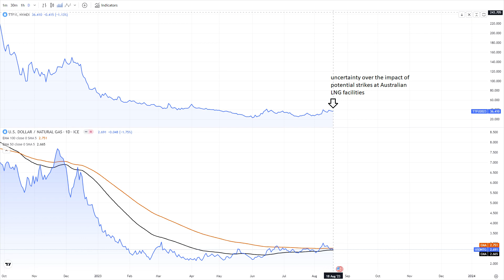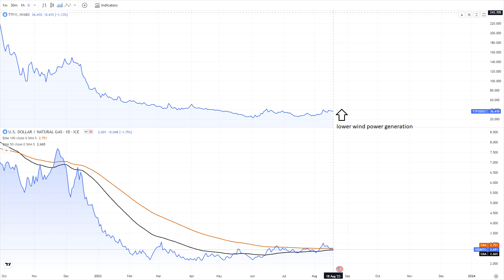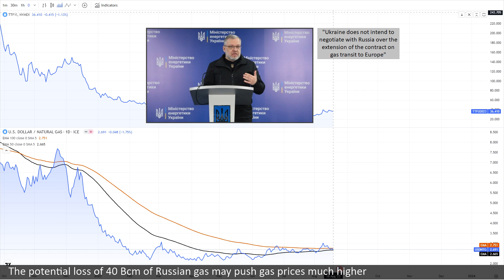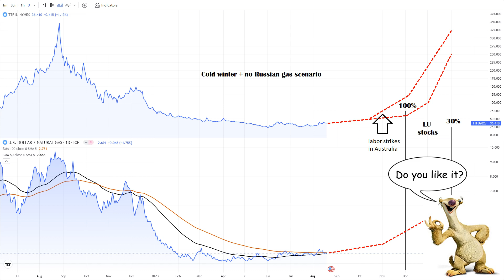Weekly Natural Gas Analysis and Forecast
The labor strikes in Australia and the halted transit of Russian gas to Europe through Ukraine could result in significantly higher global gas prices during the upcoming heating season.